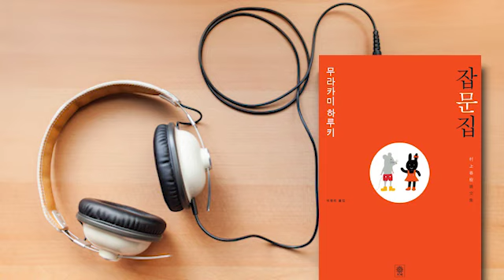[지성과 영성 사이] 무라카미 하루키의 '진정한 자기'란 무엇인가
무라카미 하루키의  '진정한 자기'란 무엇인가

‘진정한 자기란 무엇인가?’라는 물음이 그 논리적인 왜곡으로 말미암아 수많은 젊은이들을 여러 이단 종교로 끌어들이는 하나의 요인이 되었다. 나는 책을 쓰면서 옴진리교 신자 몇 사람과 장시간에 걸쳐 인터뷰한 적이 있는데, 대체로 그 지적이 옳다는 인상을 받았다. 그들 대부분은 자기라는 존재의 ‘본래적 실체’가 무엇인가 하는, 출구가 보이지 않는 사고의 트랙에 깊숙이 빠져들었다. 그리고 현실세계와의 물리적인 접촉을 조금씩 줄여나갔다.

인간이 자기를 알기 위해서는 피와 살을 가진 몇 가지 가설을 통과해야만 한다. 마치 모차르트의 오페라 '마술피리'에서 타미노 왕자와 파미나 공주가 물과 불의 시련을 헤쳐나가면서(은유적인 죽음을 경험하고, 라고 말해야 좋을지도 모르겠다) 사랑과 정의의 보편성을 이해하고 그것을 통해 진정한 자기의 실상을 인식해가듯이.

그러나 실제로 지금 우리를 에워싼 현실은 각종 정보와 선택지로 넘쳐나, 그 가운데 자기에게 유효한 가설을 적절히 골라내어 통과하는 일은 거의 불가능에 가까워 보인다. 그것들을 무제한으로 무질서하게 받아들여 자가중독을 일으키게 되는 경우도 적지 않다. 그리고 주위를 둘러보면, 젊은이들을 이끌어줄 경험이 풍부한 연장자는 눈에 띄지 않는다. 현실의 변하는 속도가 너무도 빨라서 축적한 경험이 샘플로서 유효하지 못한 경우가 많기 때문이다.

거기에 이따금 강력한 외부자가 나타난다. 그 외부자는 몇 가지 가설을 알기 쉬운 세트메뉴로 만들어 그들에게 건네준다. 거기에는 선택지의 수가 한정되고, 모든 질문에 논리 정연한 해답이 마련되어 있다. 그 새로운 현실에서는 그들이 맡을 역할이 더없이 명확하게 드러나며, 해야 할 일이 상세한 일정표로 준비된다.

외부자는 말한다. “달려나가. 네가 마땅히 해야 할 일은 오래전 대지에서 뛰어나와 새로운 대지로 옮겨가는 것뿐이야. 더 노력해야 돼.” 물론 이와 같은 거래 자체는 크게 잘못된 것은 아니다. 소설가도 때에 따라 그것과 똑같은 일을 한다. 우리는 이야기라는 장치를 통해 그것을 실행한다. “뛰어요”라고 우리는 말한다. 그리고 독자를 이야기라는 현실 밖의 시스템으로 끌어들여 환상을 강요하고, 떨쳐 일어나게 하고, 두려움에 떨게 하고, 눈물을 흘리게 한다. 새로운 숲속으로 몰아넣는다. 단단한 벽을 빠져나가게 한다. 일어날 리 없는 일을 일어났다고 믿게 한다.

그러나 이야기가 끝나면 가설은 기본적으로 제 역할을 마친다. 막이 내리고 조명이 켜지고, 포개어 있던 고양이들은 눈을 뜨고 기지개를 켜며 꿈에서 깨어난다. 독자는 그 기억을 부분적으로만 간직할 뿐 원래 있던 현실로 되돌아간다. 경우에 따라 예전과 얼마간 빛깔이 달라졌을지도 모르지만, 거기에 존재하는 것은 변함없이 낯익은 현실이다. 그 계속성에는 의심의 여지가 없다. 다시 말해, 그 이야기는 열려 있다. 최면술사는 적당한 시기가 오면 손뼉을 쳐서 피험자의 잠을 깨운다.

그러나 옴진리교가 수많은 젊은이들에게 한 일은 그들의 이야기의 테두리를 완전히 닫아버린 것이다. 두툼한 문에 자물쇠를 채우고 그 열쇠를 창밖으로 던져버린 것이다. ‘진정한 자기란 무엇인가?’라는 물음 자체가 초래하는 폐쇄성을 한층 더 큰, 더 견고한 폐쇄성으로 바꿔놓았을 뿐이다.

옴진리교는 아니지만, 예전에 어느 유명한 컬트 종교에 빠진 경험이 있는 남자에게서 편지를 받은 적이 있다. 그는 컬트 수행장으로 들어가 외부와는 철저히 차단된 생활을 했다. 경전 이외의 책은 엄격하게 금지되었다. 그런데 그는 내가 쓴 『세계의 끝과 하드보일드 원더랜드』라는 소설을 짐 꾸러미 속에 몰래 숨기고 들어가서 남의 눈을 피해 날마다 조금씩 읽어나갔다. 그리고 오랜 시간 이런저런 힘든 과정을 거쳐 가까스로 그 컬트의 정신적 속박에서 빠져나올 수 있었다. 지금은 현실로 복귀해 평범하게 생활하고 있다. 왜 그렇게 매달리듯 그 소설을 읽었는지 그 이유는 그도 잘 설명하지 못했다. 그렇지만 혹시 그 책을 계속 읽지 않았다면, 과연 그곳에서 제대로 빠져나올 수 있었을지 모르겠다고 했다.

그것은 소설가인 나에게 대단히 의미 있는 편지였다. 어떤 의미에서 우리는 이야기라는 장치를 둘러싼, 지난하고 힘겨운 싸움을 계속하고 있는지도 모른다. 이야기는 마술이다. 일부 컬트는 그것을 ‘흑마술’로 사용하지만, 소설가는 그것을 이를테면 ‘백(白)마술’로 사용한다. 우리는 깊은 숲속에서 격렬하게 칼날을 부딪치며 겨룬다. 흡사 스티븐 킹이 쓴 청소년 소설의 한 장면 같기도 하지만 그 이미지는 진실에 상당히 근접해 있을 게 틀림없다.

문학은 인간 존재의 존엄의 핵을 희구해왔으며, 그런 계속성으로 흘러온 전통 위에 성립한다. 나는 물론 이렇다 할 만큼 대단한 사람이 아니지만, 소설가로서 주위가 고요히 가라앉은 시각에 그 흐르는 소리를 어렴풋이 들을 때가 있다.

- 『무라카미 하루키 잡문집』 중에서
(무라카미 하루키 지음 / 비채 / 504쪽 / 14,800원)